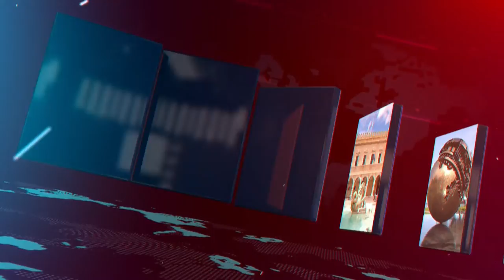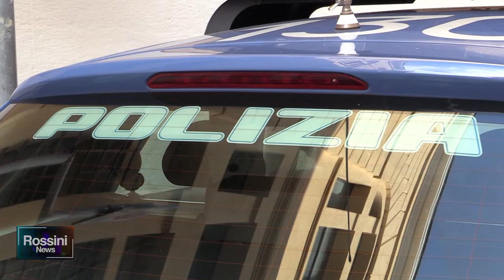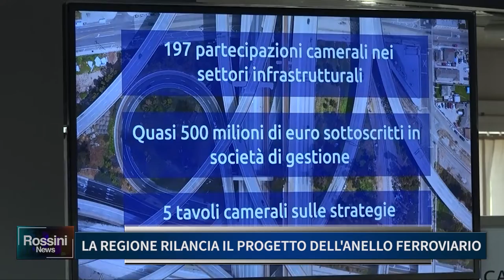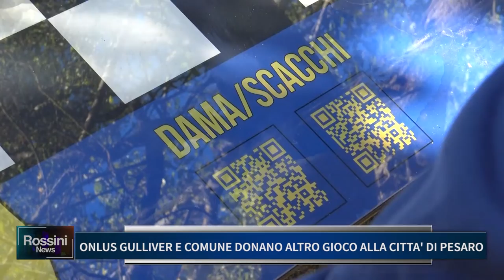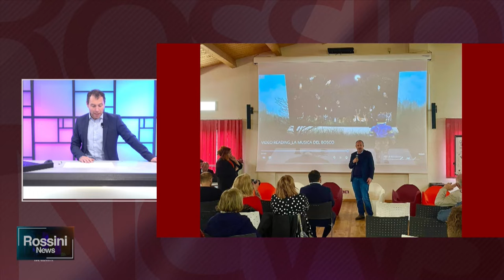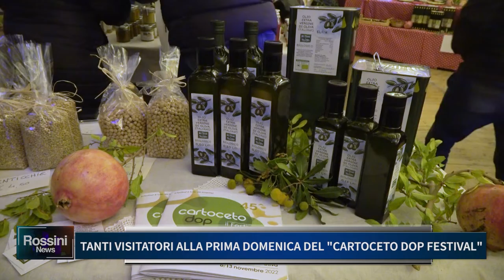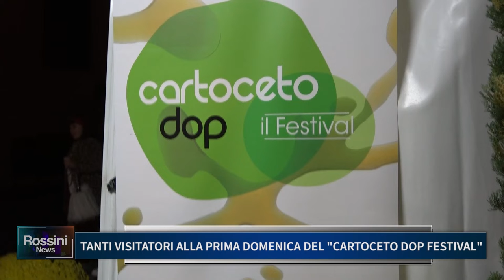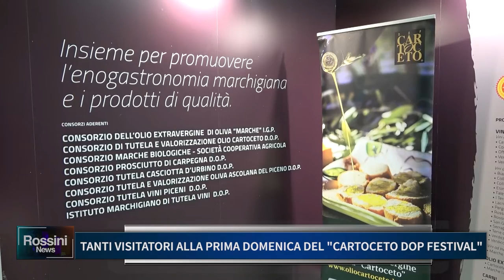ROSSINI NEWS 7 NOVEMBRE 2022